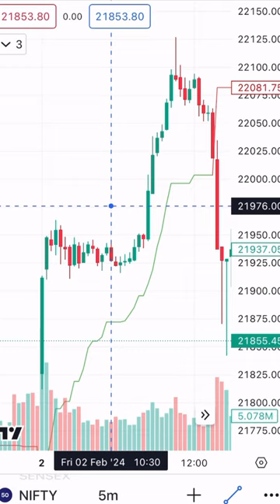Candlestick pattern tips 2 nifty banknifty #shortvideo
chart patterns
share market
stock market
trading
learn stock market
intraday
forex
trade
trading status
mx trade real or fake
bulldog trading
mx trade
rsi indicator
how to use mx trade
art of trading
ghanshyam tech
live trading
tradingview
train aaja train
andrew tate forex
bulldog trading
trading status
andrew tate forex
bank nifty me sell kaise kare
mx trade
tradingview
rsi indicator
nifty fifty today
rakesh jhunjhunwala
tradingview
como analizar graficos de trading
divergence trading strategy
forex trading
french bulldog
ganesh balakrishnan shark tank
ict lux algo
mc stan expensive things
mcx 3 30 formula
metatrader 5
mg hector 2023
motivation quotes
naruto
nifty
utapama recipe
yono sbi rd account
mx trade
rsi indicator
ghanshyam tech
train aaja train
hitachi
kantara movie
lady singham
live trading
rakesh jhunjhunwala
trading shorts
trading status
tradingview
26 january status
3 pm option strategy
30jan bank nifty
8 seater cars in india
aarti shri krishna murari ki
accounts
andrew tate forex
bage
bank nifty
bank nifty how to
Trader-Finance
Trade - Topic
Day trading-Topic
Option
Tags...
intraday trading
option trading
Beginner trader helper
nifty tomorrow
options trading
candlestick pattern hindi
rakesh jhunjhunwala
forex

olymp trade
trading kaise kare in hindi
Swing trading
technical analysis

Market *( stockmarket, futures, forex,
indices, bonds, economy )
Beginner trader helper Use...
today, technical analysis chart patterns, technical. technical
trading, technical journey, technical anlaysis
bitcoin technical analysis today, the hindu analysis
today, newspaper analysis today, today
(IMPORTANT) The information and content contained in
these YouTube channels and the terms, conditions,
and descriptions appearing are subject to change
without prior notice. Investing in Equity Shares,
Forex, Indices, Gold, Crypto, Oil, etc., Chart
ADVISOR.